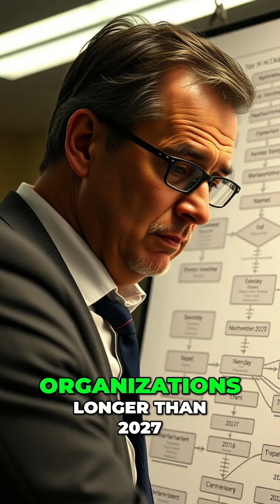SAP's 2027 Deadline: Are You Going to Miss It?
Many SAP customers will miss the 2027 deadline to migrate from ECC/R3 to S/4HANA. Time, budget, resources, and risk tolerance are all factors. What will happen to them?